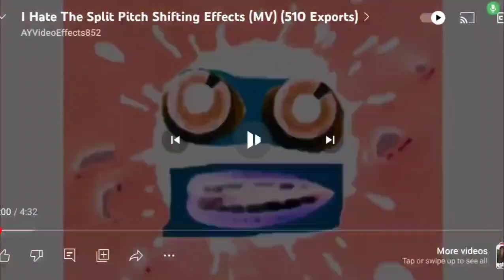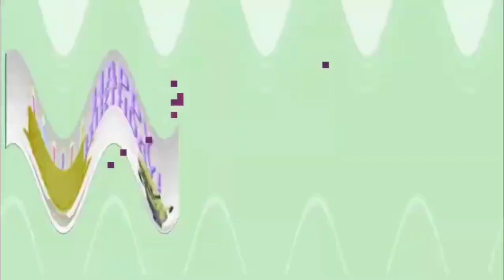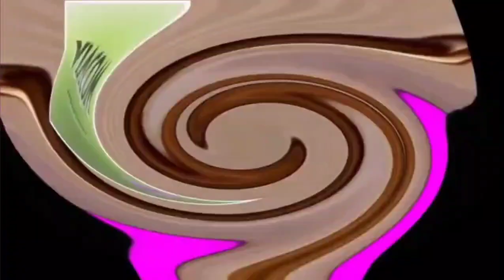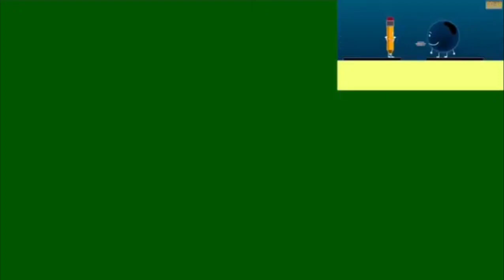I Hate The Split Pitch Shifting Effects 530 Powers More